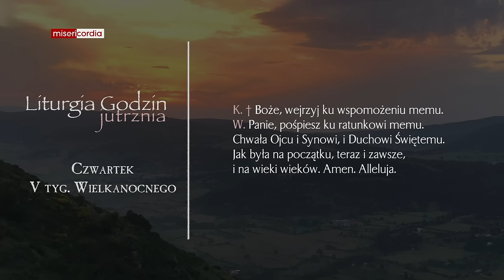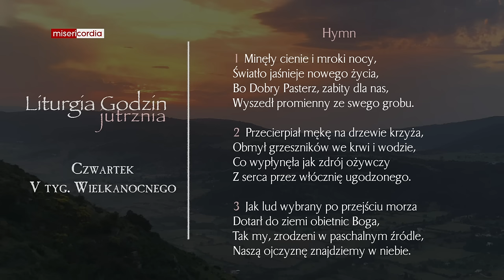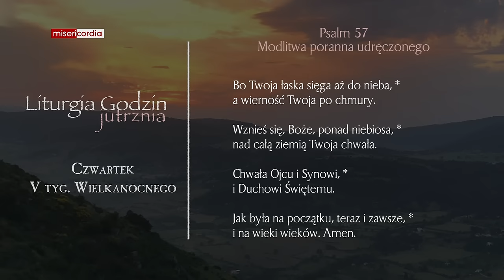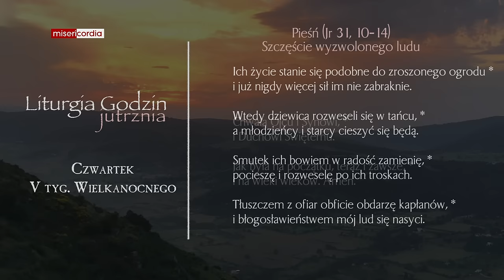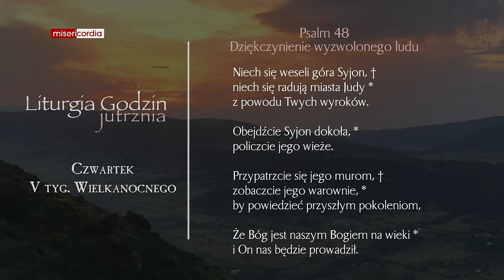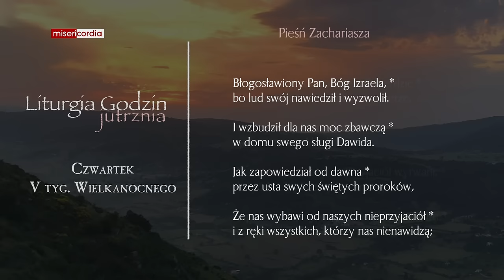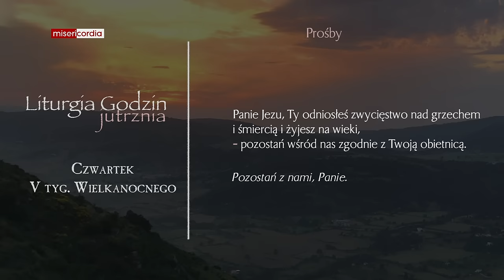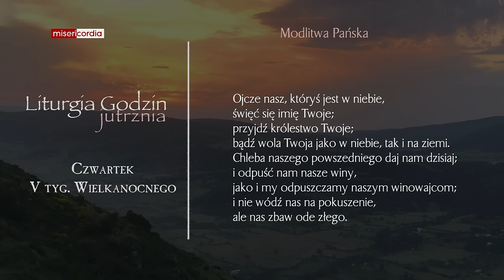Liturgia Godzin | Jutrznia | Czwartek, V tyg. Wielkanocnego